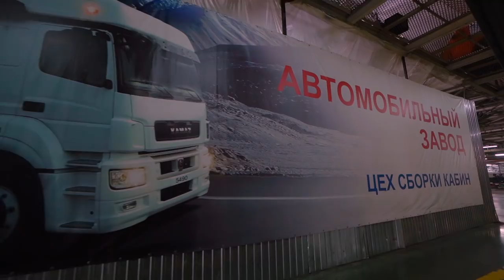Денис Мацуев на «КАМАЗе» — тест-драйв нового магистрального тягача КАМАЗ-54901